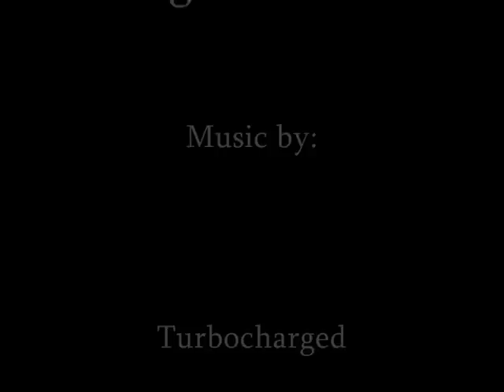Undertakers cc chev 63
A anonymous mongoloid (